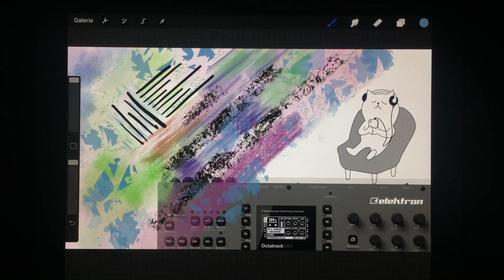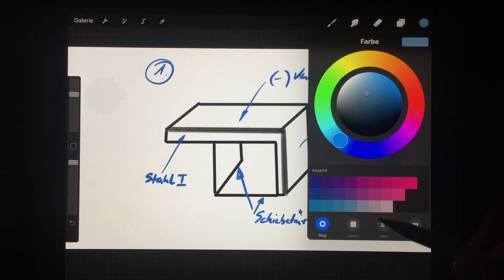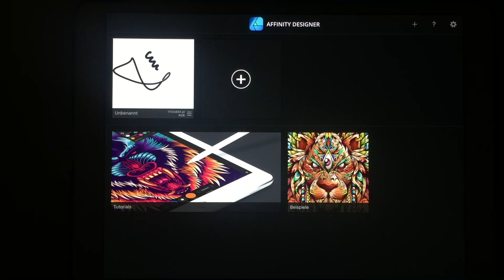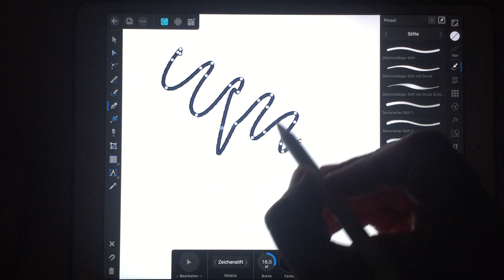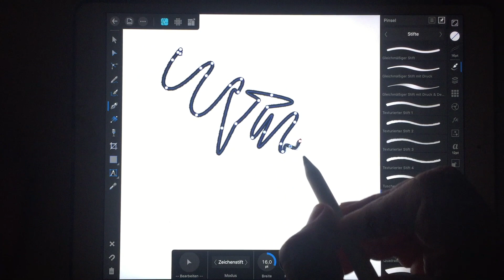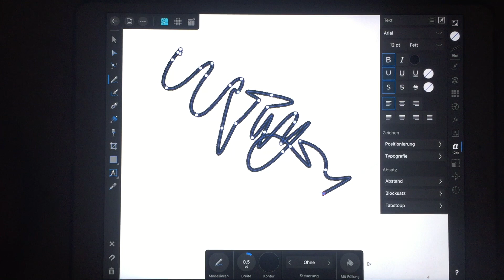Affinity Designer for iPad vs Procreate - Which App should I buy ?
Which App should I buy ? Affinity Designer or Procreate ? I asked myself this question for my new iPad Pro and Apple Pencil. In this video I give a brief overview of both App's and what they can do.